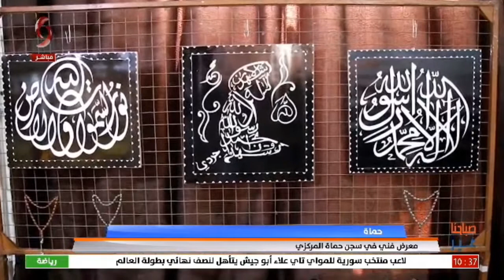معرض فني في سجن حماة المركزي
تقرير: حسام الشب